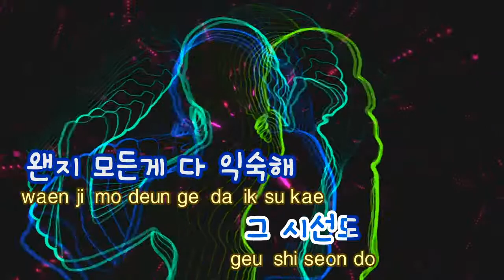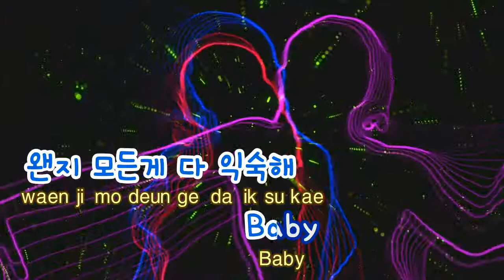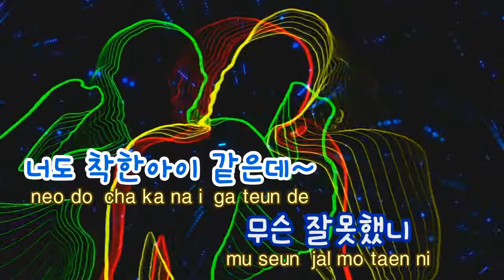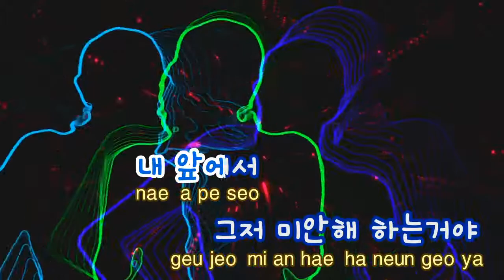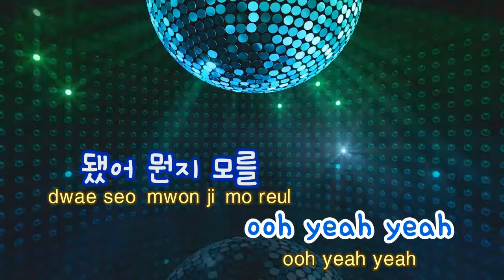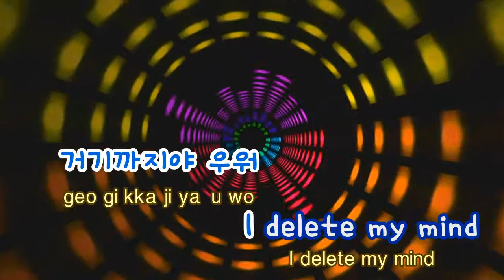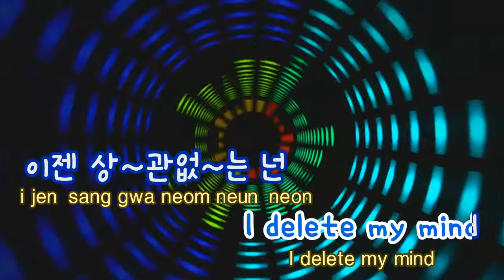[TJ노래방] Delete - 윤하 / TJ Karaoke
Delete - Younha -- TJ Karaoke Song NO. 18034
Delete - 윤하 -- TJ노래방 곡번호 18034

▶ ZillerSong Mobile : Android/IOS
▶ K-POP STAR Global Package : Android/IOS
▶ TJ TV Karaoke (Korean ONLY) : KT OllehTV , LG U+TV, SK BTV